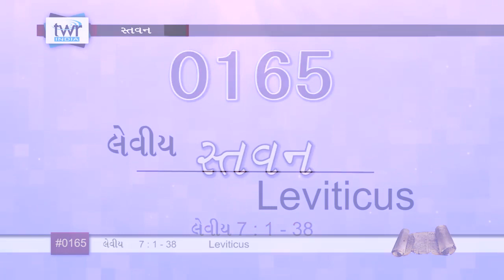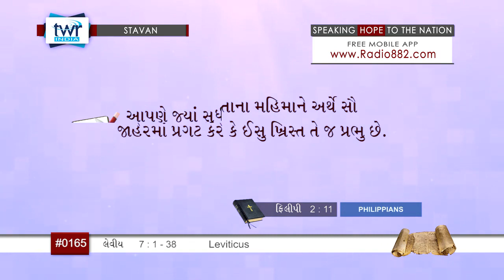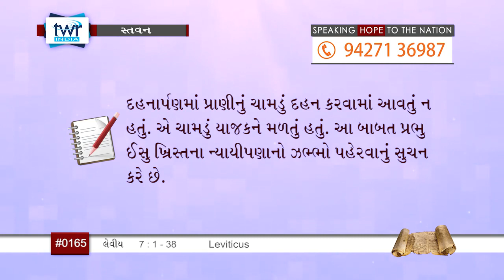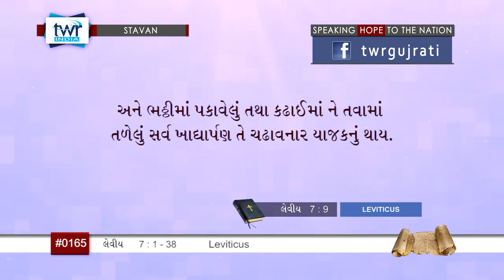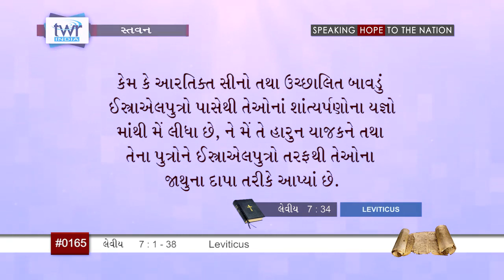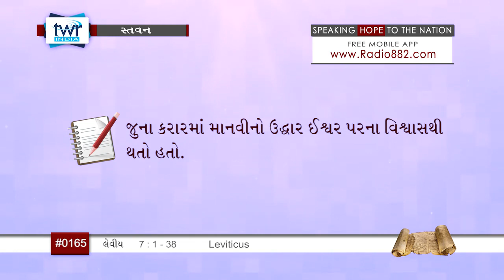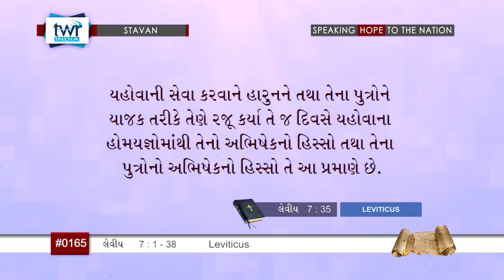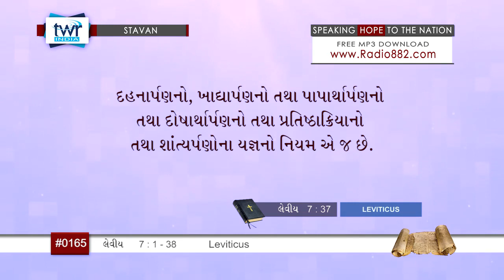TTB Leviticus પ્રકરણ 7:1-38 (#0165) Gujarati Bible Study Stavan